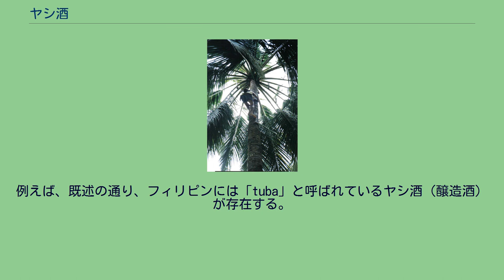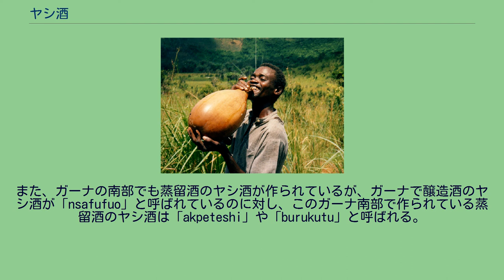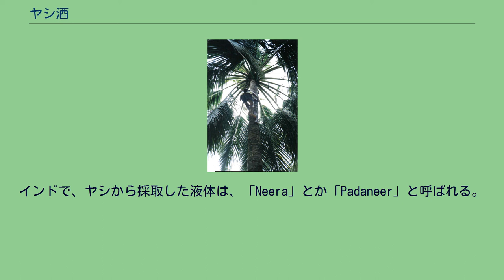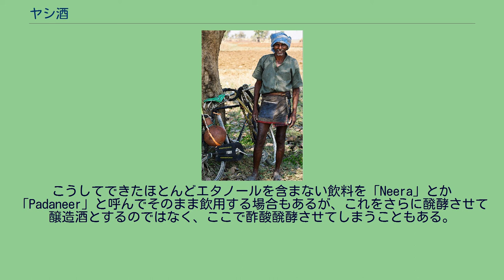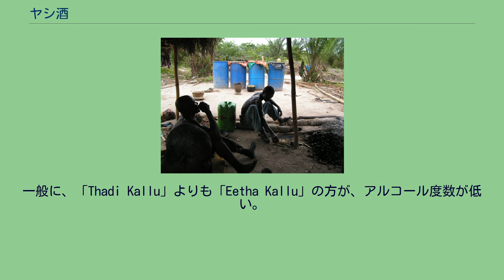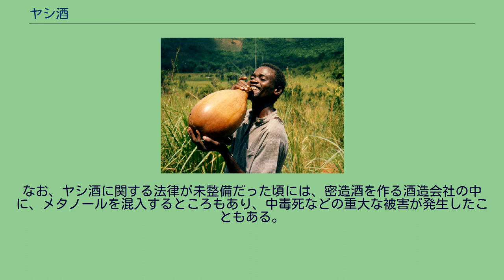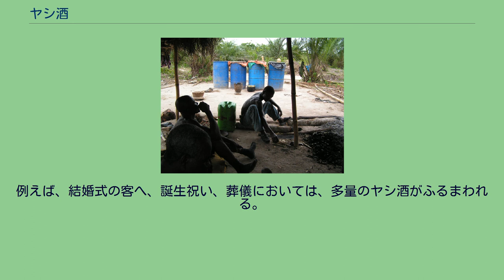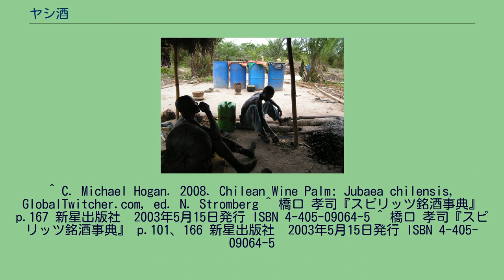ヤシ酒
東ティモールのヤシの樹液の採取。
フィリピンのトディの樹液採取者 採集したヤシ酒入りのヒョウタン容器を持つ男性。
コンゴ民主共和国バンデュンデュ州 ガーナの違法なブルクツ蒸留酒 インドのケーララ州のトディ採取者 ヤシ酒とは、ヤシから採れる液体 を醗酵させて作った、醸造酒の総称である。
この醸造酒のヤシ酒は、パームワイン（Palm wine）とも呼ばれる。
ただし、同じヤシの仲間のシュロを原料とした醸造酒であるシュロ酒は、トディ（Toddy）と呼ばれて区別される場合もある。
また、醸造酒のヤシ酒を蒸留して作った蒸留酒も存在し、それもヤシ酒と呼ぶ場合もある。
なお、これらのヤシ酒の生産によって、幾つか種のヤシが絶滅寸前に追い込まれるなどの悪影響が出ている 。
ヤシ酒は、東南アジアやアフリカの赤道付近で比較的有名な酒であるものの、地域によって呼び名は様々である。
例えば、ナイジェリアでは「emu」や「oguro」、コンゴでは「nsamba」や「malafu」、ガーナでは「nsafufuo」、インドの南部では「kallu」、スマトラ島の北部では「tuak」、ボルネオ島では「goribon」や「tuba」、フィリピンでは「tuba」と呼ばれている。
また、上記の地域から外れるが、メキシコやマリアナ諸島でも「tuba」と呼ばれている。
なお、トディ（シュロ酒）は、主にスリランカやミャンマーなどで消費されている。
ヤシ酒には、蒸留酒も存在する。
これは、醸造酒のヤシ酒とは別な名称で呼ばれ区別される。
例えば、既述の通り、フィリピンには「tuba」と呼ばれているヤシ酒（醸造酒）が存在する。
そして、そのフィリピンには、ヤシ酒を蒸留して作った蒸留酒も存在する 。
この蒸留酒は「ランバノグ（Lambanog）」と呼ばれて区別されている。
他にも、ナイジェリアでは、醸造酒のヤシ酒は「emu」や「oguro」と呼ばれているが、蒸留酒のヤシ酒は「ogogoro」と呼ばれる。
また、ガーナの南部でも蒸留酒のヤシ酒が作られているが、ガーナで醸造酒のヤシ酒が「nsafufuo」と呼ばれているのに対し、このガーナ南部で作られている蒸留酒のヤシ酒は「akpeteshi」や「burukutu」と呼ばれる。
インドネシアには、ヤシから採れる液体だけで作られた蒸留酒ではないものの、ヤシから採れる液体とコメとを同時に醗酵させ、それを蒸留した酒として、「アラック（arak）」と言う蒸留酒も存在する 。
ココナッツミルクを配合したリキュール（マリブなど）も見られるが、これは混成酒であって製法が全く異なることから、ヤシ酒とは別物と考えるべきである。
ヤシ酒を作るためには、ヤシより液体を取り出して集める必要がある。
この節では、この液体について解説する。
地域によって、好まれるヤシの種類が異なっている。
東南アジアでは、ココヤシ、シュロといった種類が好まれる。
アフリカでは、野生のナツメヤシ、アブラヤシ、ラフィアヤシなどが好まれる。
なお、コンゴでは、液体を採取するヤシの種類によって、ヤシ酒の名称が細分化されており、アブラヤシから採取した液体で作ったヤシ酒を「ngasi」、ラフィアヤシから採取した液体で作ったヤシ酒を「dibondo」、ココヤシから採取した液体で作ったヤシ酒を「cocoti」、 などといった具合である。
この液体を集めるのに使用される場所として、主にヤシの花が選択される。
つまり、ヤシの花を刈り取って、その場所に容器を固定することで、そこから染み出してくる、白色の糖分を含んだ液体を採取するのである。
なお、時々切断箇所を焼き、この液体の採取を容易にするといったことも行われる。
また、ヤシの種類によっては、その茎 の部分を傷つけることによって、この液体を採取する場合もある。
ここではヤシ酒や、その原料であるヤシから採取した液体の扱いについて記述する。
インドで、ヤシから採取した液体は、「Neera」とか「Padaneer」と呼ばれる。
これは公社によって冷凍保存され備蓄される。
その際、醗酵を防止するために、少量の石灰を添加している。
インドでは、この液体には、沢山の栄養とカリウムが含まれていると言われている。
この液体は、採取後まもなく、空気中に浮遊している酵母によって醗酵が始まる。
これだけ醗酵開始が早いのは、しばしば液体の採取に用いた容器に付着した酵母がいるためだともされる。
無論、液体に酵母がそのまま利用できる糖分が含まれているから、つまり、醸造に際して糖化が不...